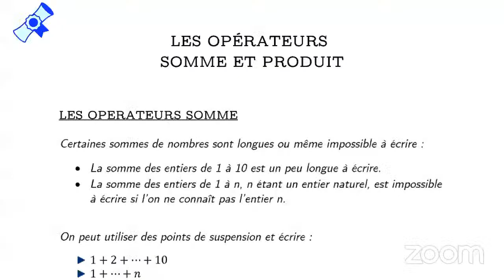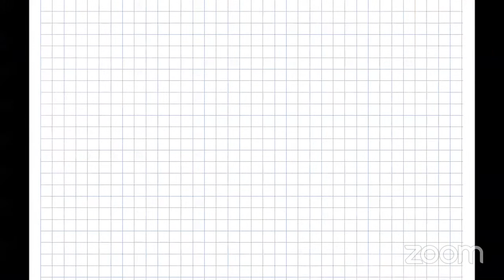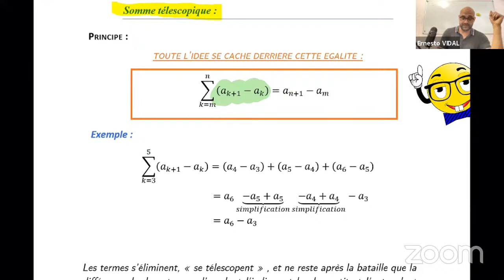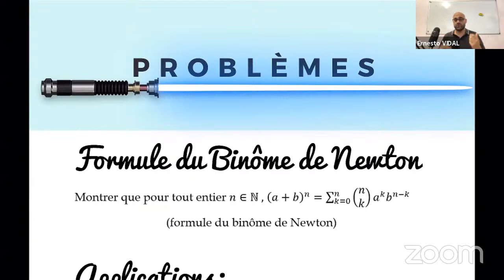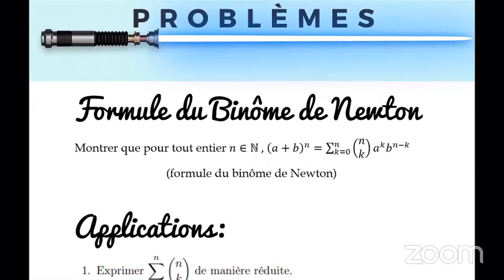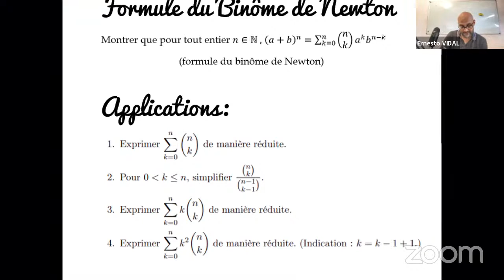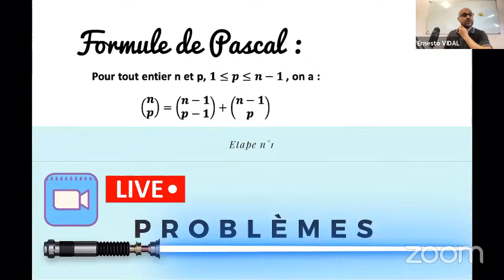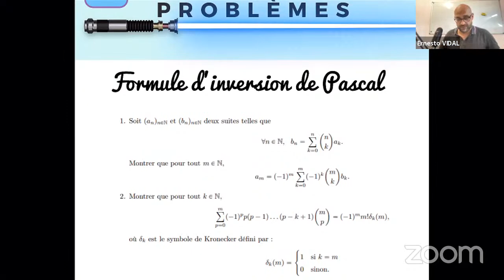OBJECTIF PRÉPA :#3 LES OPERATEURS SIGMA ET PI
00:00- Introduction
02:14-Opérateurs sigma (changement d'indice)
28:27- Opérateurs sigma (télescopage)
37:25- Opérateurs sigma et pi
46:40- Formule du Binôme de Newton
01:17:25 - Applications de la formule du binôme de Newton
01:36:17- Relation de Pascal
01:49:12- Teasing prochain épisode